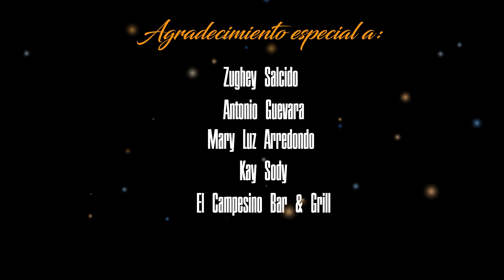Hoy Te Perdere Video Oficial